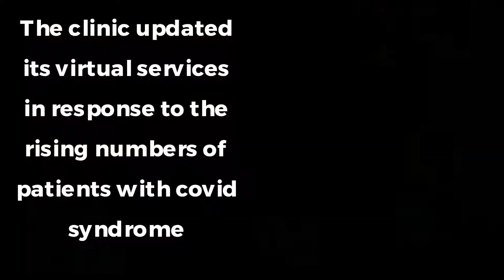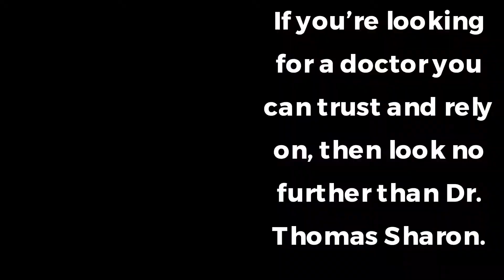Book a Telehealth Appt in Las Vegas to Get the Exam & Treatment You Need Fast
Residents of Las Vegas and surrounding areas can now book online telehealth appointments for COVID-19 symptom assessments with Dr. Sharon at In Good Health PC . The clinic offers remote exams for patients displaying possible symptoms of the virus and other chronic disease management and prescription refill services.